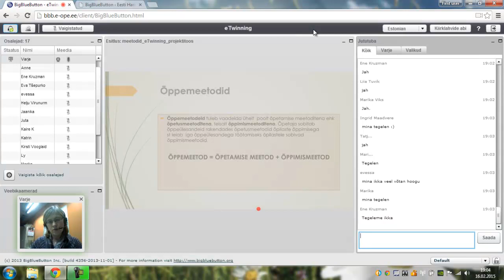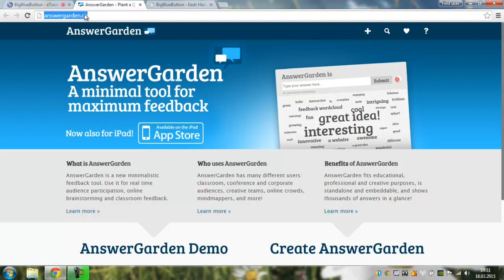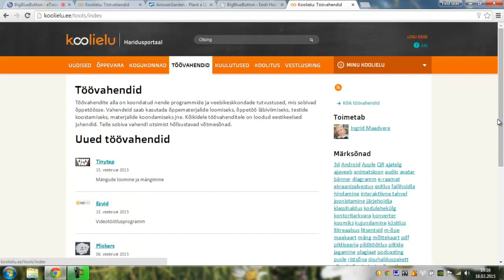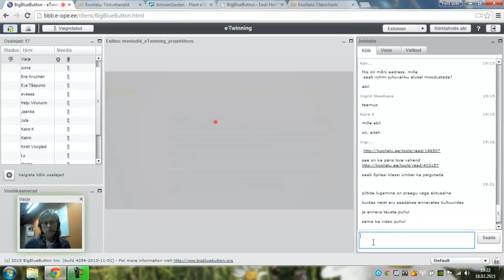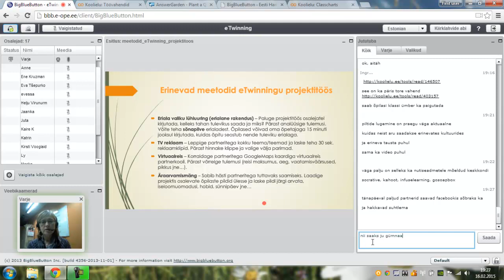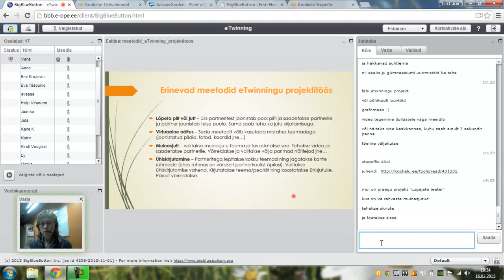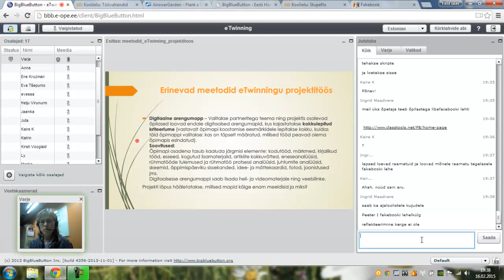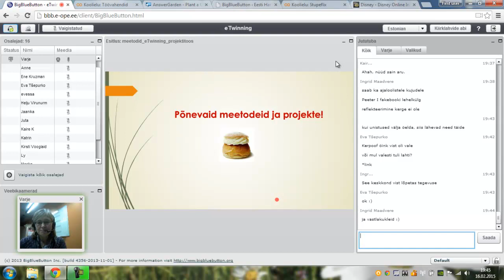Veebiseminar: Erinevad meetodid eTwinningu projektides 16.02.2015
Veebiseminari viis läbi Varje Tipp. Veebiseminare vaata